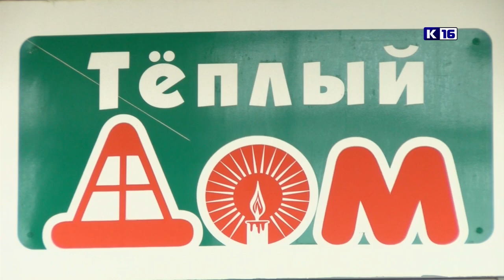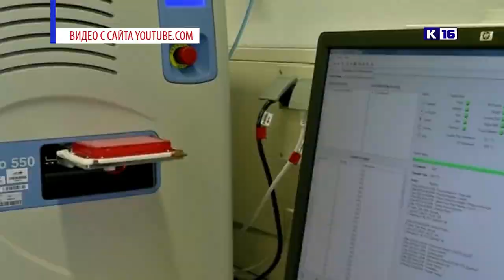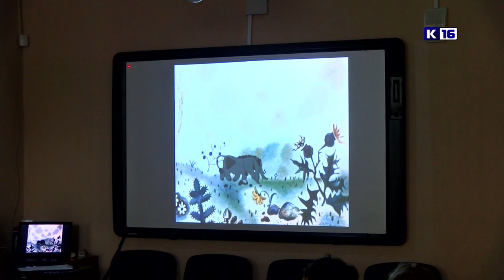Новости Сарова 22.09.2021